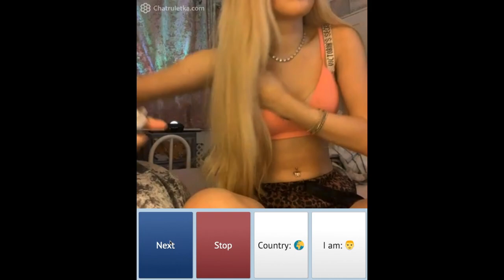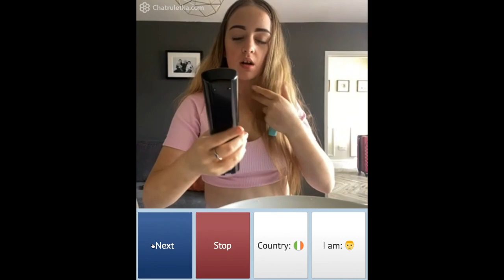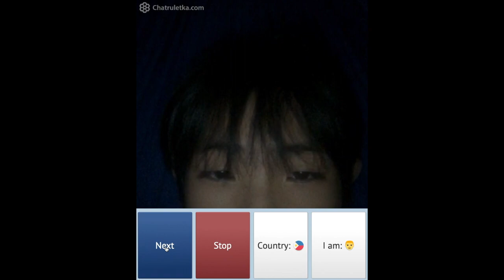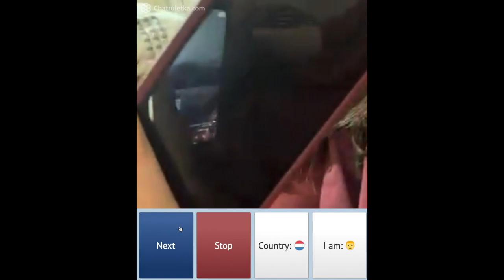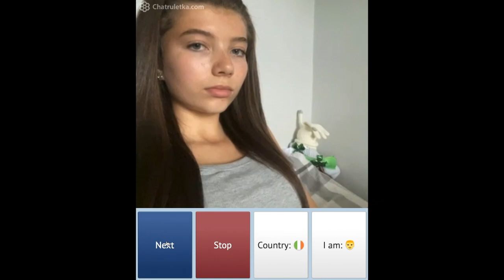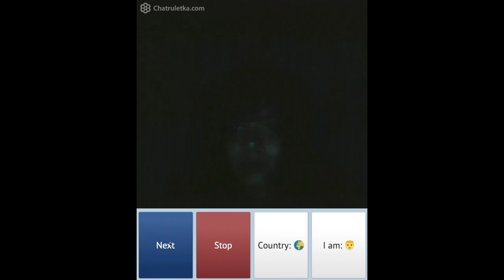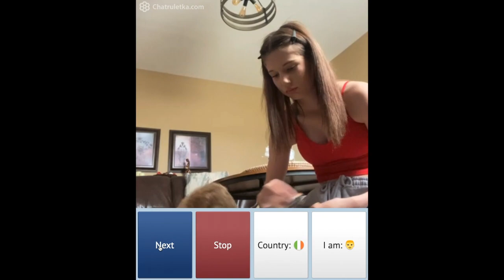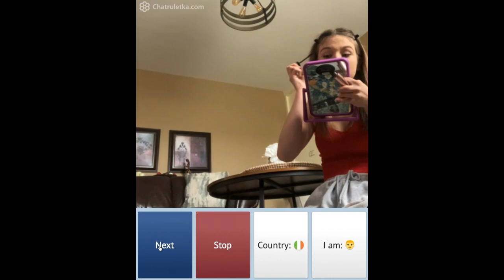Great Reactions When You Interact with Young People on Chatruletka Chat App!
Select Your Country of Interest and Look for FUN People to Interact on Chatruletka!
Meet nice people on Chatruletka